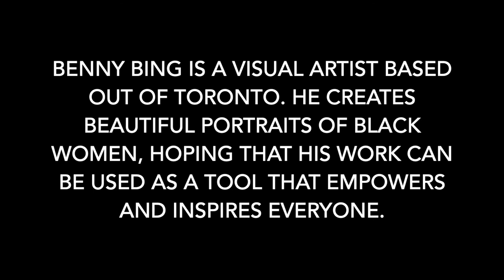Canvas Invaders: Saturday At Benny' (Part 1)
Benny Bing is a Toronto based artist whose work has been viewed all around the world. We were honoured with the chance to spend a Saturday with him in his home studio as he let us in on the creative process as well as sharing his very interesting art origin story.

Benny was so gracious with his time and allowed us to capture so much footage that we thought we would break up the interview into two parts.

Make sure you also follow the @canvasinvaders IG page for behind the scenes footage!